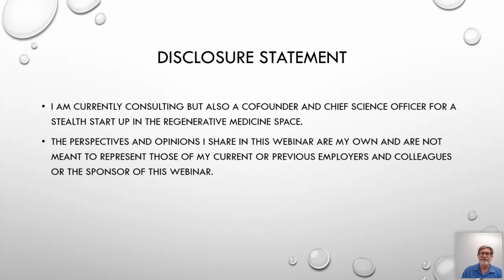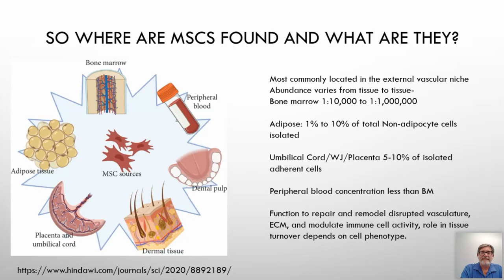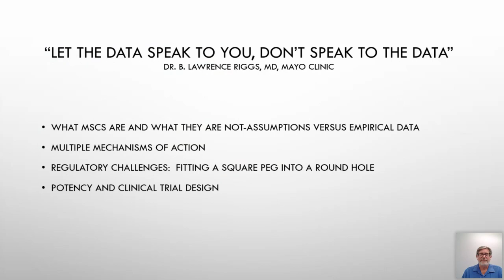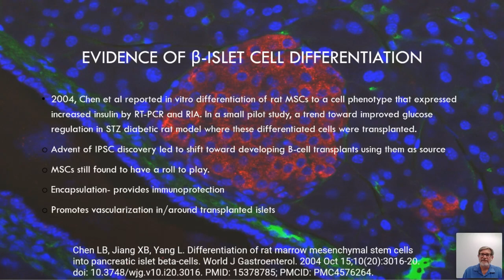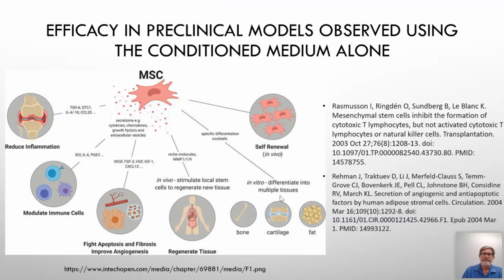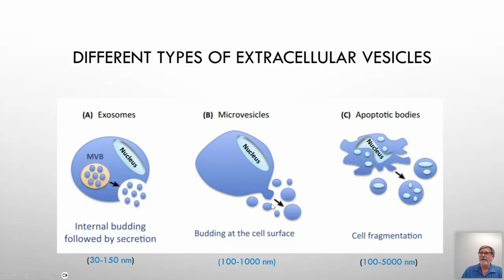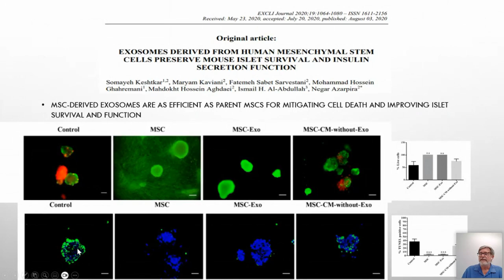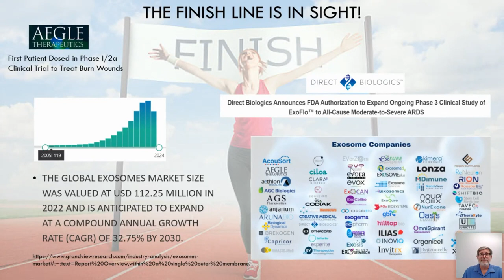Webinar: MSCs and Exosomes Therapeutics: Lessons Learned and a Promising Future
Webinar
MSCs and Exosomes Therapeutics: Lessons Learned and a Promising Future

Thursday, Sept. 28th, 2023 | 11 AM ET

Presented by Kevin Hicok

Clinical research explored the use of mesenchymal stem cells (MSCs) to improve islet engraftment or suppress the immune response to allo-islets. The webinar will address the questions you may have about MSCs such as: what tissues contain MSCs and how are they isolated? How do they work? What is the status of MSCs as the primary or supplementary cell therapy? Kevin Hicok, an expert in this area, will review the development of MSC therapies and second-generation MSC secretome-derived therapeutics [aka exosomes, or extracellular vesicles (EVs)]. Secretome therapy appears to be the bright light at the end of the therapy development tunnel.  In this webinar, he will highlight some challenges of bringing MSC cell therapies to the market and how the next-generation exosome-based therapeutics may overcome them. The application of these developments to islet transplantation will be noted during the webinar.